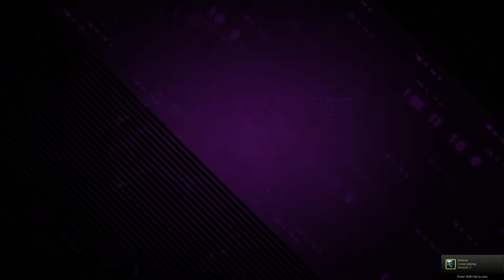Saints Row IV Coop + Part 10 + Virus Injection, Mayhem, Wall Run, Gliding, Disable Generators + wit